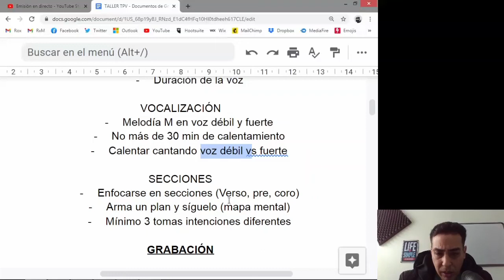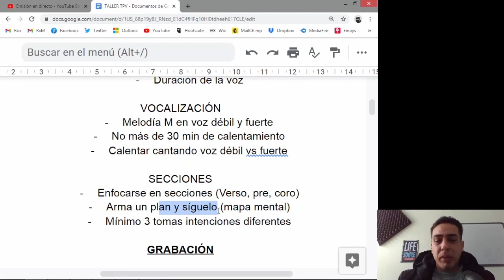QUICK TIP 88: ¿Vas a grabar voces? Arma tu plan y síguelo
En este QUICK TIP te explicare un poco mi concepto de mapa mental al producir voces. Clip extraído de mi “Taller de Producción Vocal”